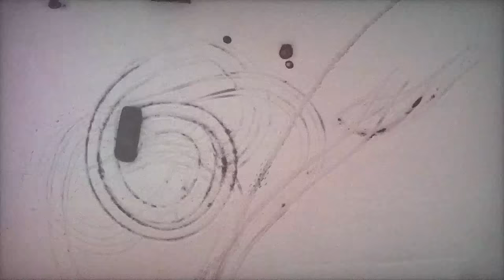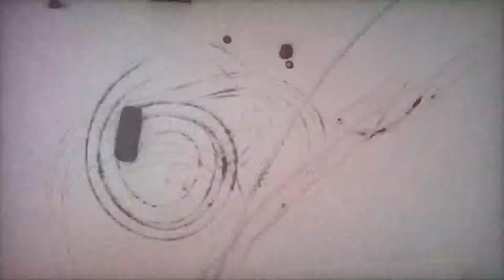Remix Albanian Tallava Music 2021 Oriental/Tallava/Balkan by Juice Beats x Ruzhdi Podujeva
▷ Instrumental by Ruzhdi Podujeva®️

IMPORTANT
Free to use for non commercial use if credit is given
(prod. by Juice Beats Produktion )
If you want that beat for commercial use, you have to purchase a lease.